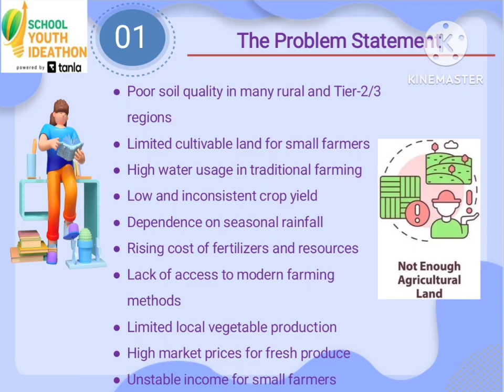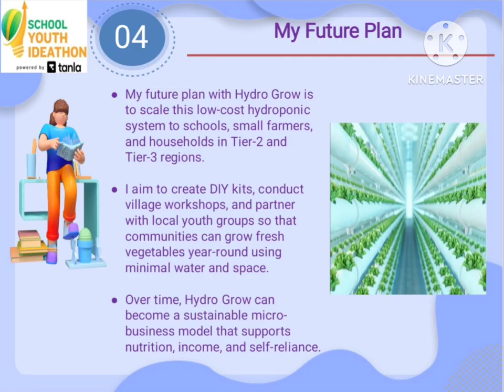SYI73667 | Team Name | Top 2000 | SYI25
UID: SYI73667

SCHOOL NAME: Capitol public school
Team Name: Earth root innovators

Team Member Name 1: G.S.Kavipriyan
Team Member Name 2: Paripoorna reddy
Team Member Name 3: Abhiram
Team Member Name 4: Anushaanth

Idea Tagline: Hydrogrow

Idea description: Hydrogrow-rooted in water flourishing in life